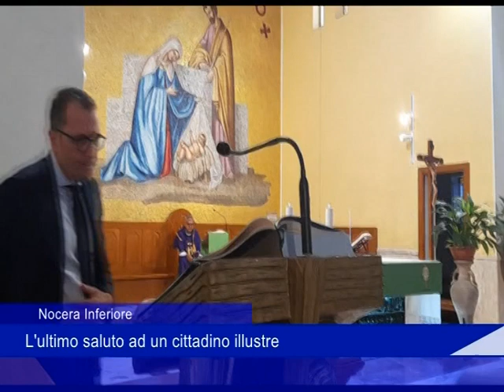ultimo saluto 21 09